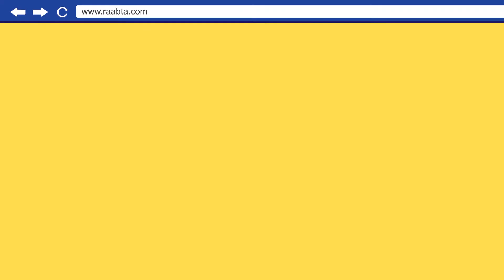Right to Know - Raabta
This is an instructional video for a hypothetical government web portal called "Raabta". This was done for a school assignment for Indus Valley School of Art and Architecture.

First and last scene animated by Anain Shaikh
The rest and logo animated by Mansoor Makba
Narration By Affan Shah